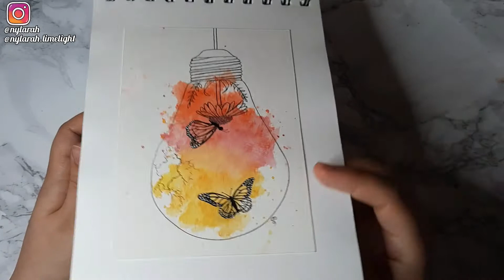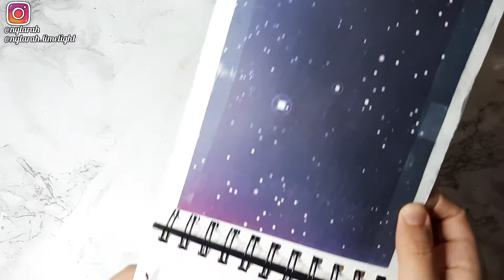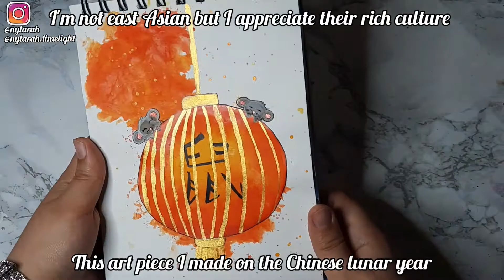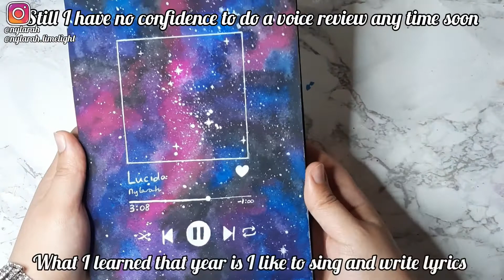My first sketchbook tour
Hi there, I finished this sketch book awhile ago, but didn’t had the time to post it on YouTube.